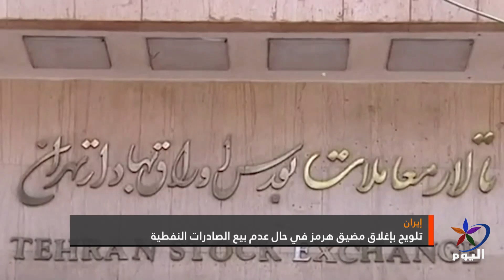إيران تلوح بإغلاق مضيق هرمز في حال عدم بيع الصادرات النفطية